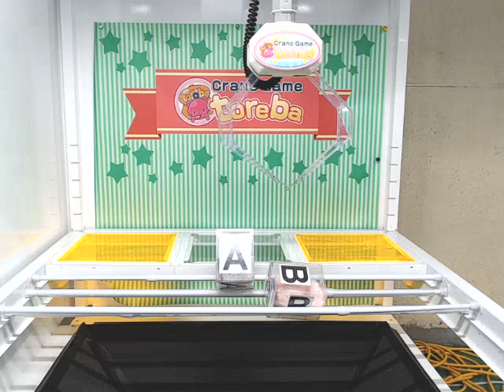Winning tiny plush Fuwaneko Myu-chan plush kitty!